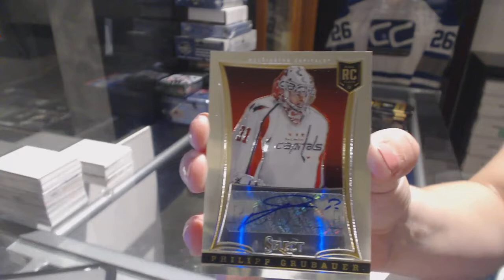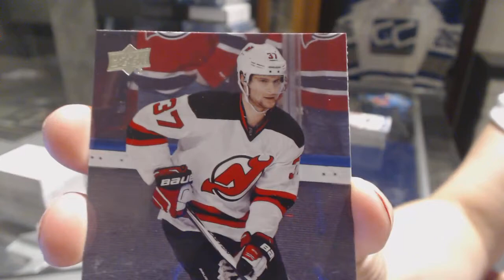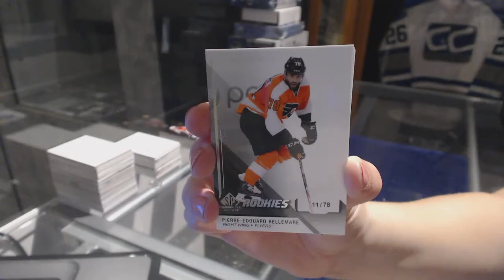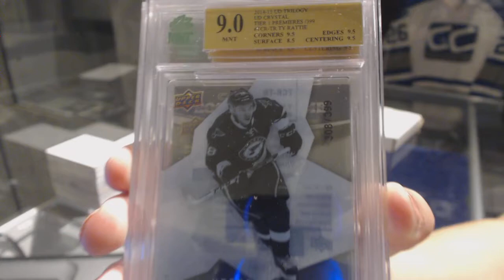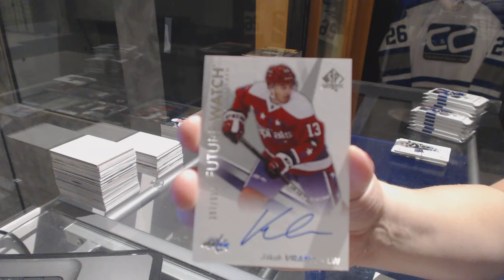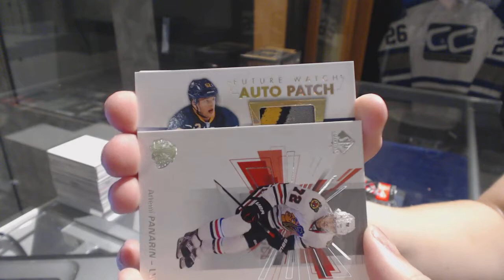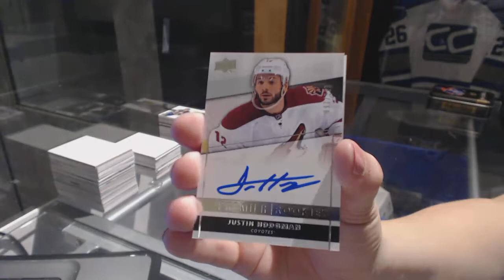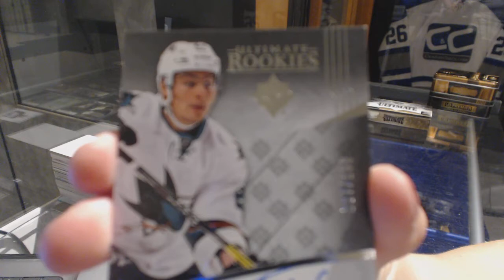PREMIER GIVEAWAY 11 BOX MIX! ULT, PREM X2, SPA Hockey Box Break - C&C #7717